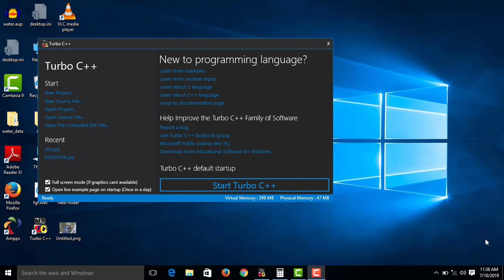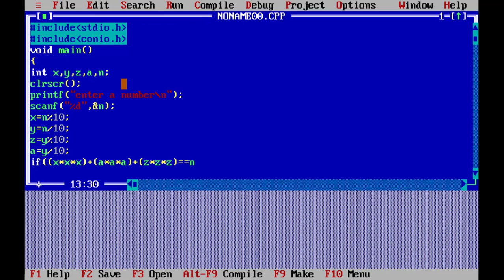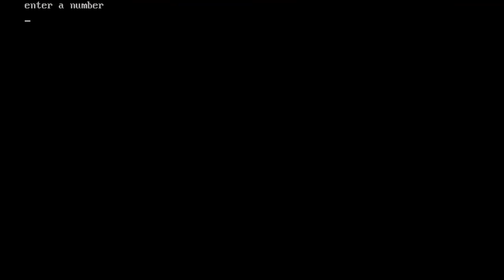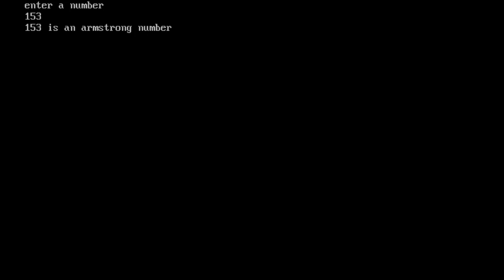Armstrong Numbers Using C Programming - Malayalam #10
Programming To Find Armstrong Number Using C Programming - isanacademy
In this video you are gong to find Armstrong Number in C .

For Complete Course:
C Programming :

Address: isanacademy
Caltex, Kannur
PIN - 670002